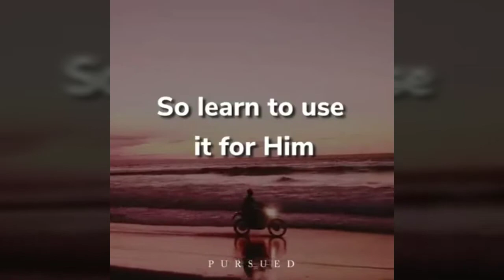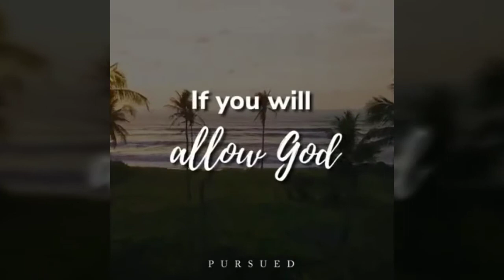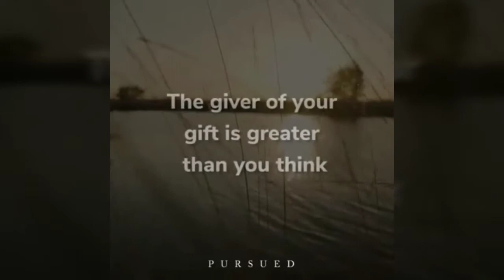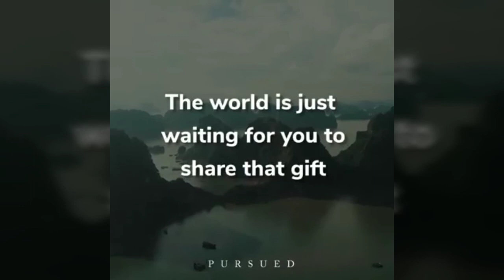Pursue - Word of Wisdom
more  spiritual wisdom from the heart